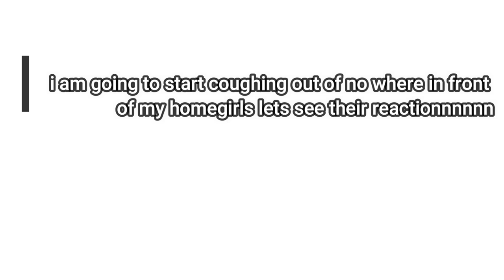COUGHING ON MY GUYFRIENDS PRANK they left * MUST WATCH*